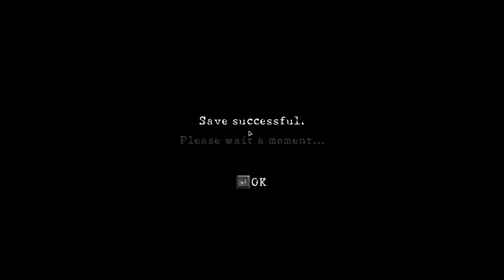Resident Evil 5 | Campaign Gameplay | Part-5